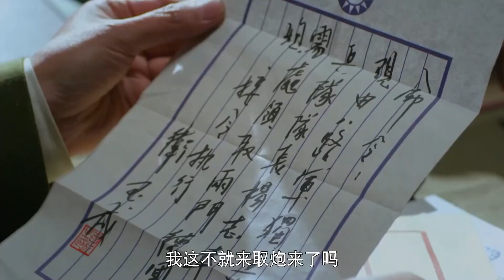MULTISUB抗日剧 【炮火英雄 Gunfire Hero】EP15 | “天才炮神”于震与“暖男炮侠”刘小锋水火不容，经过一系列战火洗礼携手战斗成为战地兵王！主演：于震 刘小锋 牛丽燕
【炮火英雄 Gunfire Hero】每晚GMT+8 20:00准时更新2集

劇情介紹
1927年，滇军策应广东革命政府北伐号召征讨军阀唐继尧，双方激战昆明城外。马夫兵杨志华凭借天赋一炮命中杜清时的战地指挥所，虽然战败被俘，却因神炮技艺死里逃生。杨志华阴差阳错考入讲武堂，和高材生杜清明冲突频发。但其得到教官枝野胜男的严酷训练，成为最没文化的神炮手。抗日战争爆发，杨志华加入八路军部队奔赴华北战场，意外与杜清明重逢。一个八路军营长，一个国民党教官，二人摒弃前嫌，携手抗敌，与枝野胜男多次较量，师生决战战场。枝野胜男出尽奇招，组建特种部队，杨志华的炮兵营多次陷入危机。历经挫折考验，杨志华和杜清明反败为胜，在关键战役打败枝野胜男而名声大噪。抗战胜利，国共分裂，杨志华和杜清明又在济南战役兵戎相见